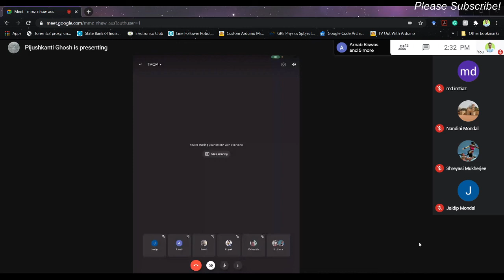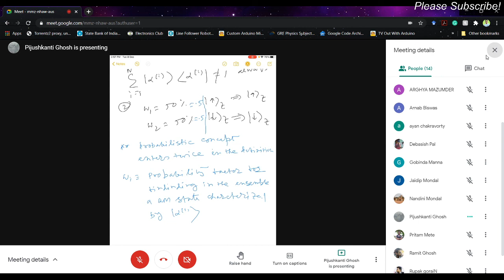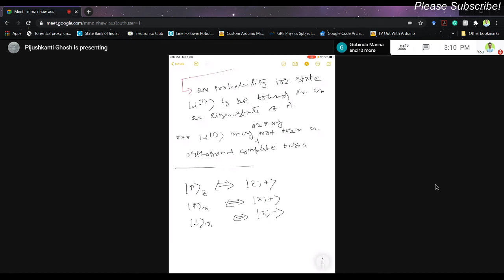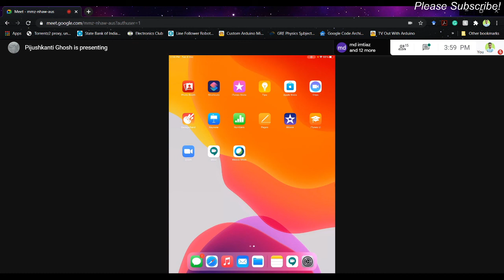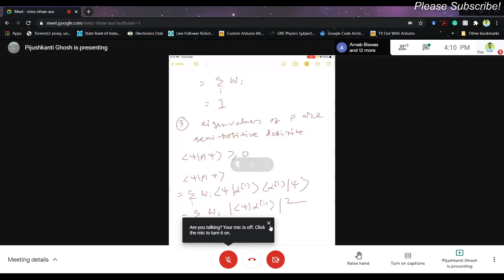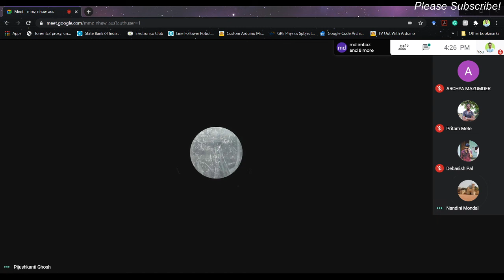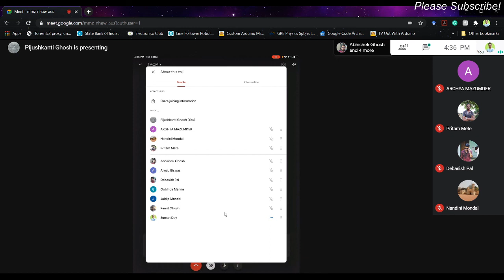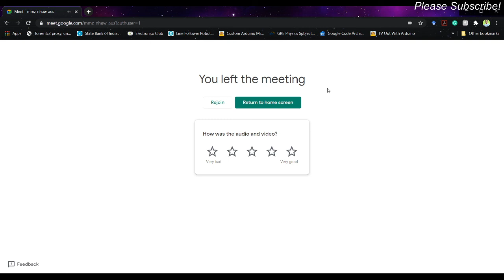Lecture Series_24 Modern Quantum Mechanics_ELECTIVE_PKG_VBU